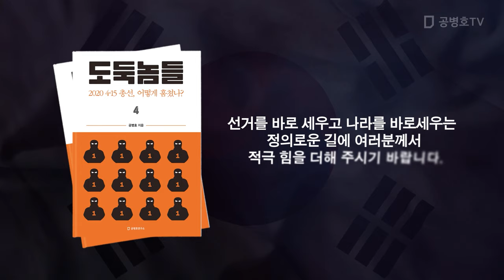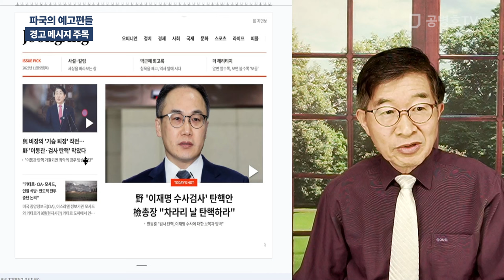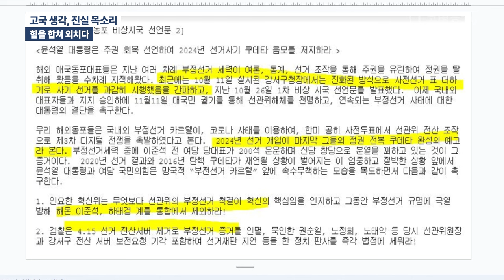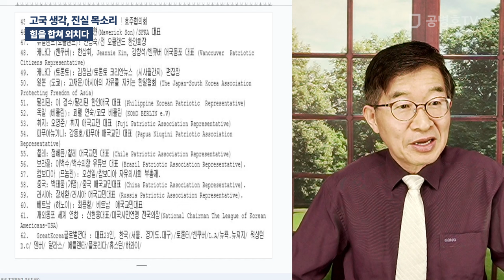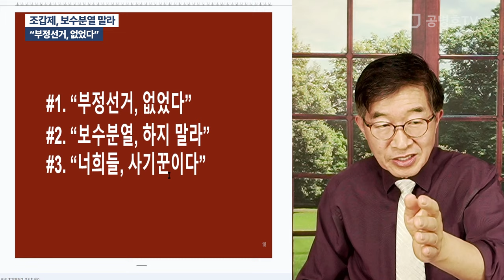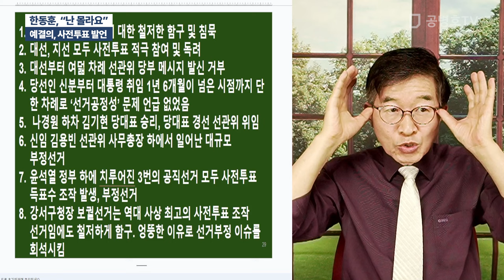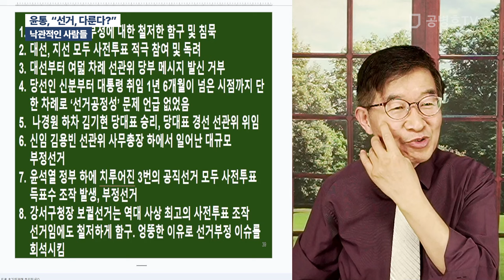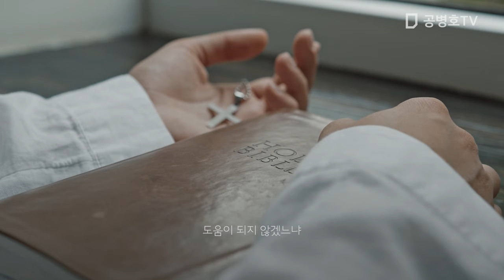"200석 돌파, 필사적" / 방송: 11 / 10 / 2023 [공병호TV]